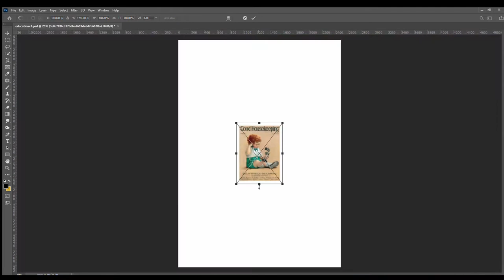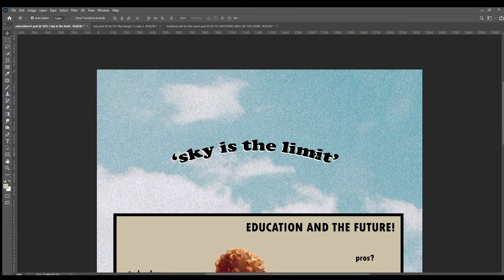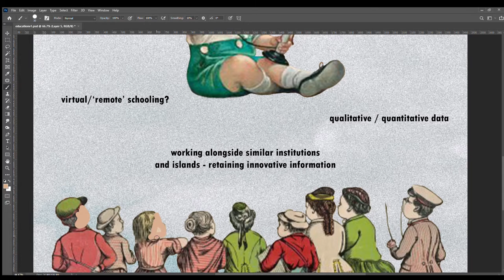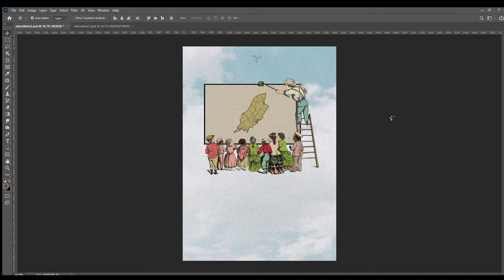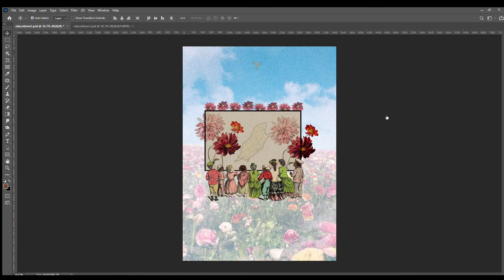Island Utopias: Education | Will Morris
An art/music/film journey imagining what a better future might look like.

A combination of cut-up interviews with the public carried out during Covid19 Lockdown, layered with visuals of artists creating works inspired by these voice collages, accompanied by newly-composed piano pieces complimenting the themes and ideas of each of the 12 parts.
Together they create a mesmerising experience which transports us into new spaces of thought and seeing.

This section of the full-length film, 'Island Utopias,' focusses on Community and the featured artist is Will Morris

'Island Utopias' was created by Sarah Mercer after the idea started at the beginning of 2020, with interviews with people from all walks of life, re-imagining what they thought an ideal future for the Isle of Man might look like. Over lockdown these took new life and they were cut up into themed sound collages which were then given out to twelve of the most exciting artists in the Isle of Man today. They each made a piece of art reflecting on the words and created a short film of their process.
Over the top of this has been added new themed compositions by Matthew Warren, especially created for this collaboration, interweaving traditional Manx music with other subtle links, perfectly augmenting the mood of the other elements of the film.
The result is an experience unlike anything else you will ever likely have seen...

This film was produced by Sarah Mercer / Culture Vannin in 2020.
Drone footage by Frank Pijpstra